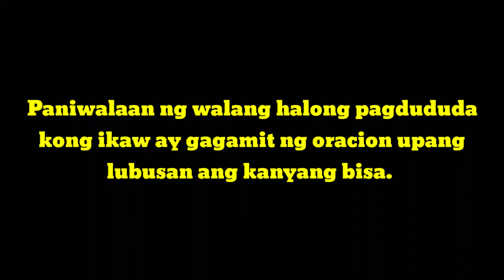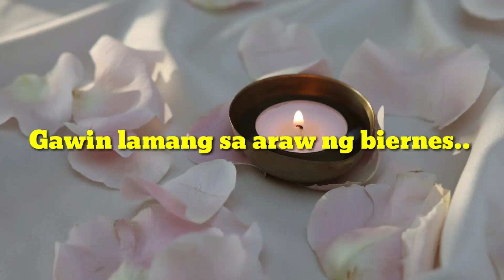Agad kang mapapansin at kanyang mamahalin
Para sa iba pang mga ritwal kapatid ay marami po ako naiupload dito sa aking channel

@lihimnakarunngan at sa @pamanangkarunungan